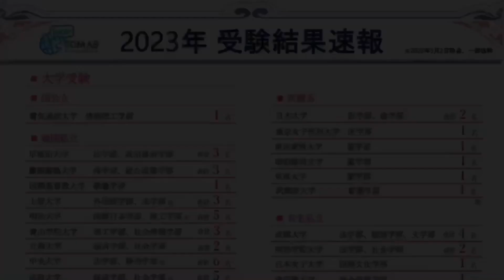Dictation Challenge (PR1 英検3級〜準2級 中級) No.779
779番の中級です。こちらの動画のディクテーション投稿期限は、4/16(日)20:00 です。

投稿方法

1. メールタイトルに、Dictation Challenge (レベル）NO.(番号）と記入。
2. 本文にはファーストネームを忘れずに。必ずDictationした画像を添付。
3. 全校共通メールアドレスと、所属スクールに送信。
4. 各動画の参加期限は、投稿翌日の20:00まで。